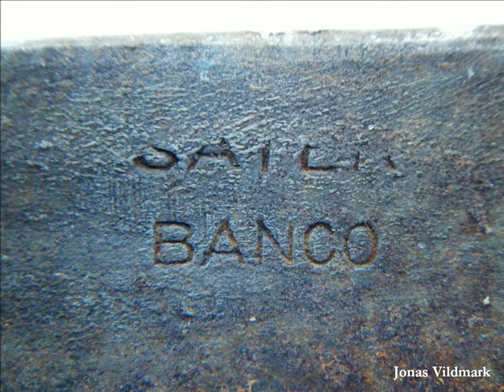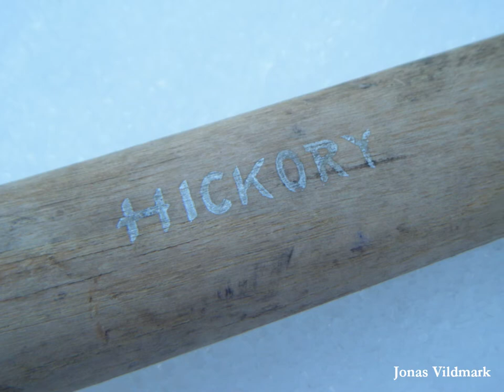Restoration of an Old Säter Axe - Jonas Vildmark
The Swedish axe factory in Säter was built in 1894 and produced appreciated axes until the 1960's. I found an old "Säteryxa" at my cabin. This video shows some footage from the restoration of that beautiful axe.